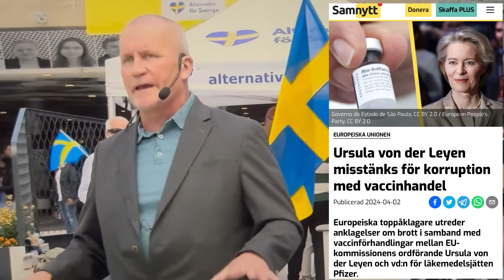Skrikvänstern på plats - mitt tal på Sergels torg idag plus Gustav brände EU flaggan!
Bankgiro 221-1894

Stort tack och ha en härlig helg!